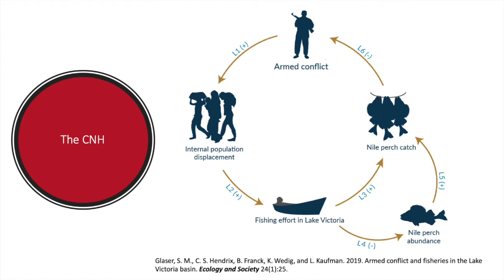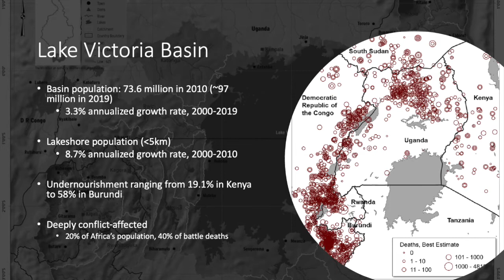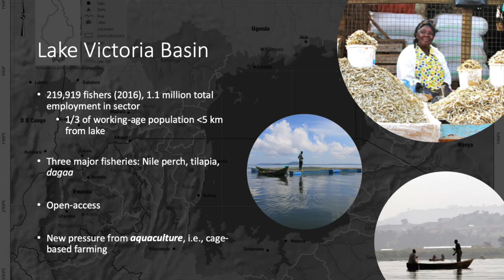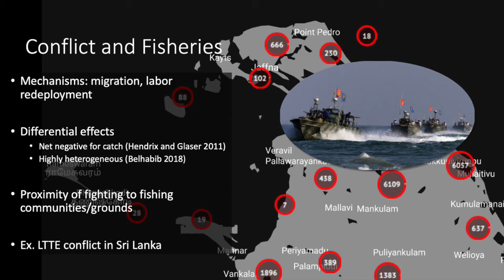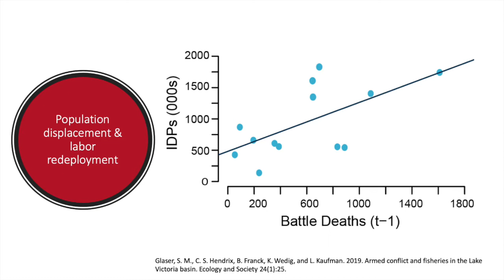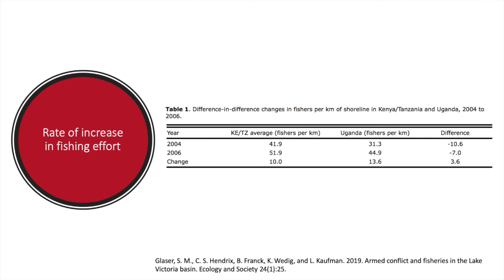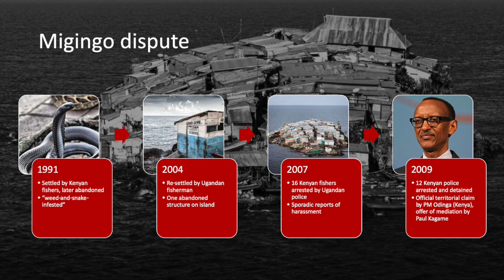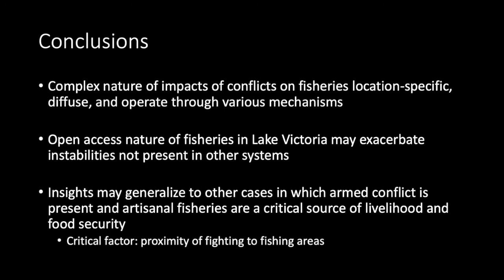4. Coupled Natural Human Systems in the Lake Victoria Basin